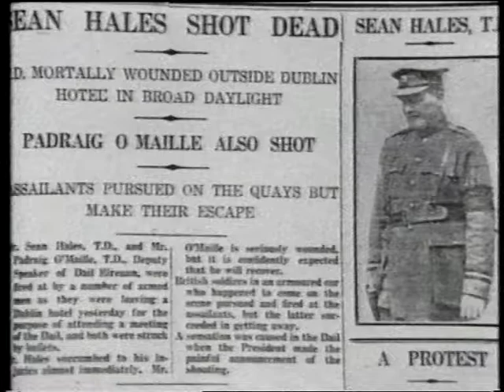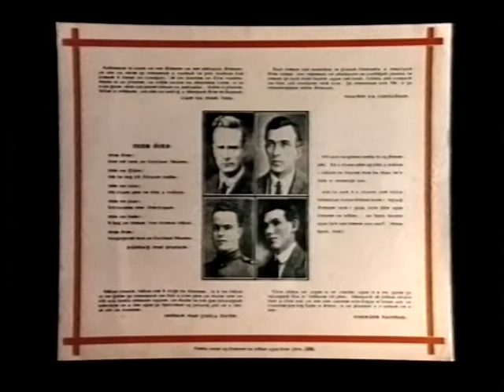The start of the 77 anti treaty executions.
The first executions and reprisals

The first four executions occurred shortly after the Republicans rejected the amnesty in mid-October 1922] On 17 November, five Anti-Treaty IRA fighters were captured in county Wicklow, on 19 November, three more armed men were detained. On 23 November eight IRA men appealed for their lives to the civilian judiciary, Erskine Childers, secretary to the Anglo-Irish Treaty negotiations, made nine. Childers, a well-known Republican, was also a renowned columnist, novelist, and a member of Anglo-Irish Protestant landowning family of Glendalough House, Annamoe, County Wicklow